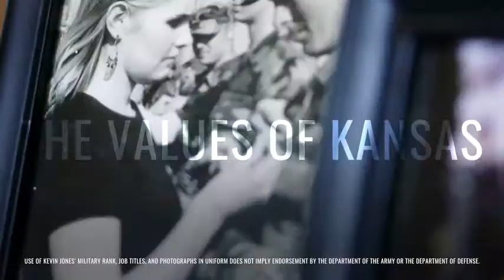Kevin Jones 2018 GOP Primary Kansas US House District 2 Web Ad #1